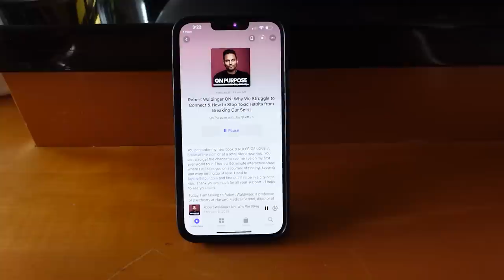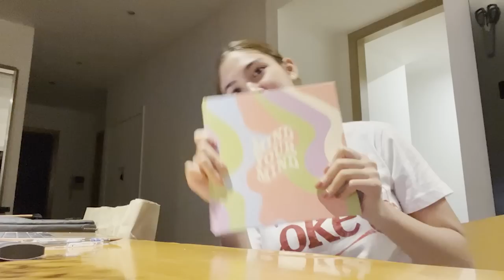My usual week | Heaven Peralejo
Heaven-ly day, everyone!

Finally back in my youtube era! These past months I had so many projects to do and so many people I've had the chance to work with. It's been tiring yet amazing.

So I decided to share with you how I get through my rest days. Enjoy!